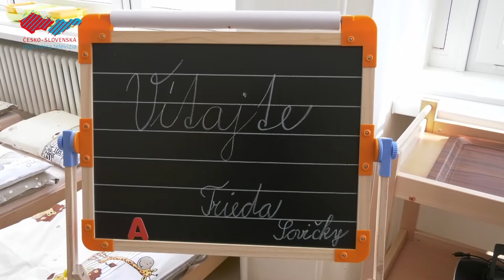Otvorenie elokovaného pracoviska MŠ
Na Kollárovej ulici v Holíči sa uskutočnilo slávnostné otvorenie nového elokovaného pracoviska Materskej školy. Pracovisko má dve triedy s vlastnými šatňami a nachádza sa tu aj spoločná jedáleň a hygienické zariadenia.